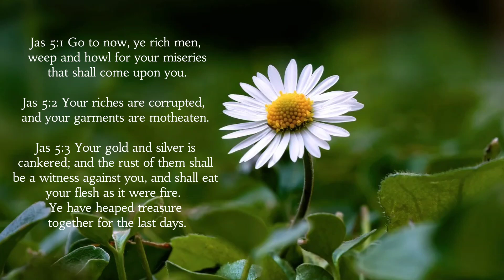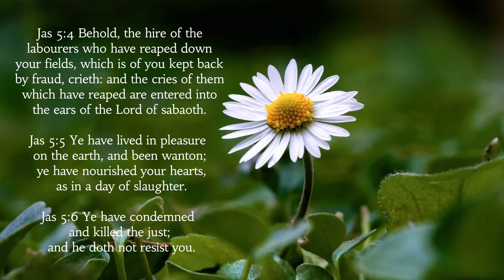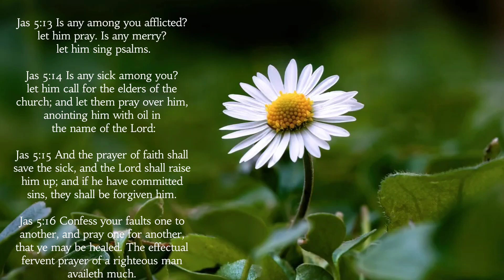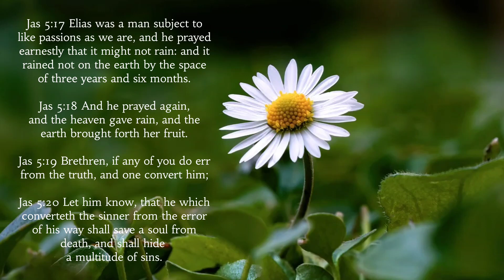James Chapter 5 | KJV | Read by: Miss. Mareshah Gamalinda | November 30, 2023